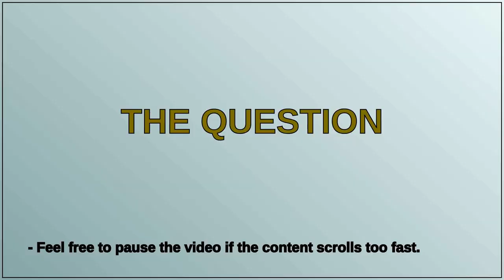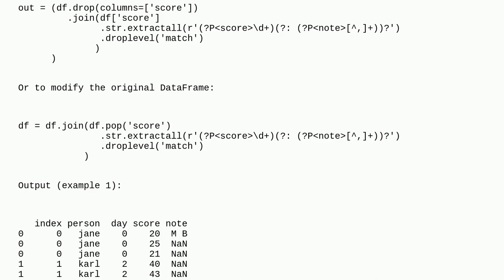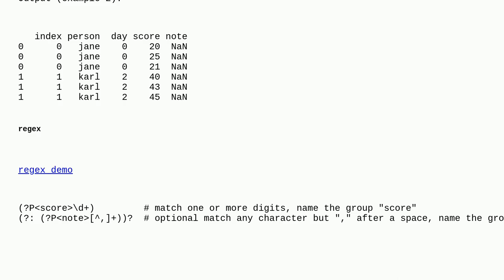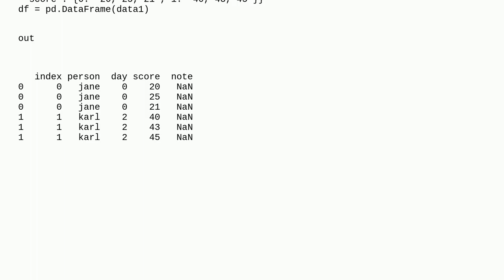pandas str.split() and retrieve the second value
A special thanks goes out to the community